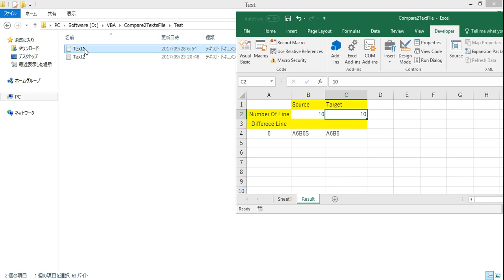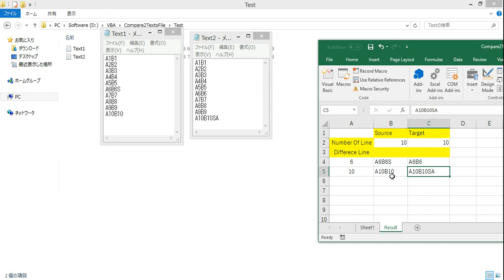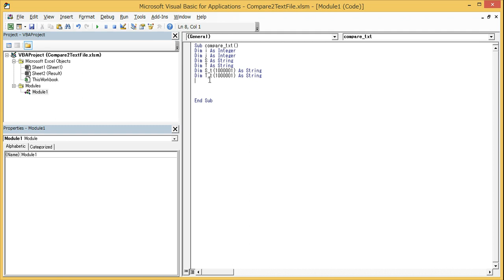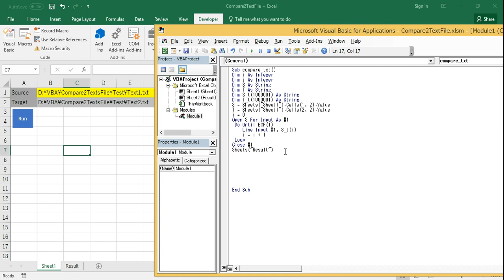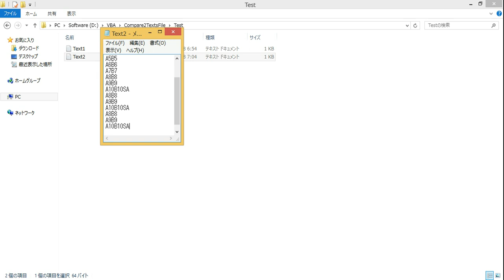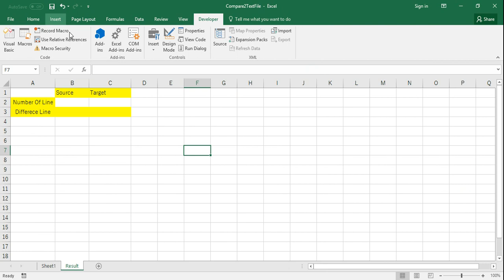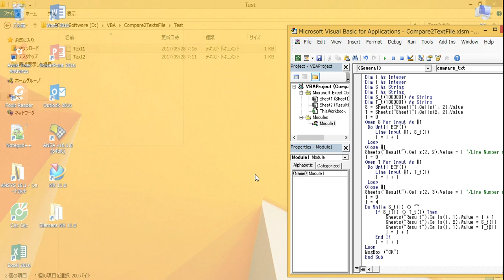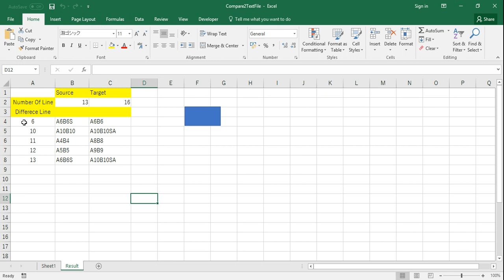VBA Excel Compare two text files.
VBA Excel 二つのテキストファイルを比較する。
VBA Excel So sánh hai file text